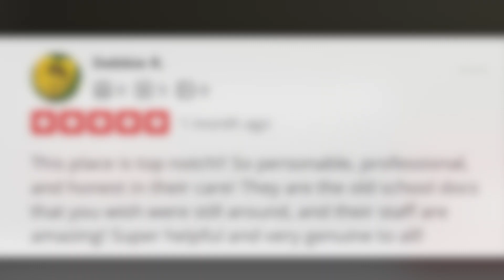How do docs show they care? -Debbie Back Pain Relief Review. Euclid Chiropractic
How would you rate your doctor's office?
Dows this show that they care?

"This place is top notch!! So personable, professional, and honest in
their care! They are the old school docs that you wish were still
around, and their staff are amazing! Super helpful and very genuine to all."
-Debbie R. November 5, 2021

Checkout other chiropractic patient stories-
Reviews on Youtube

Upland, CA